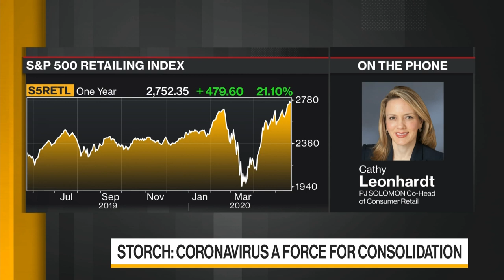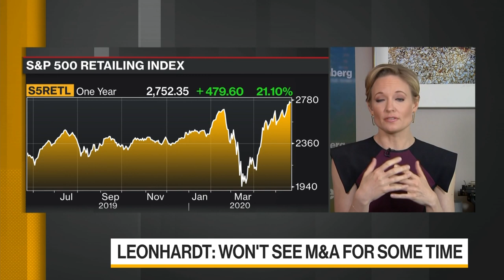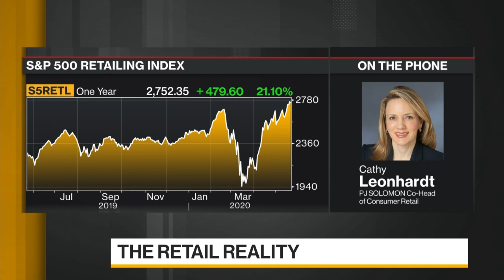Pandemic to Spur Increased M&A in Mid-Sized Retail, PJ Solomon's Leonhardt Says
May.22 -- Cathy Leonhardt, PJ Solomon co-head of consumer retail, expects the coronavirus pandemic to cause increased consolidation in the retail space over time. She comments during an interview with Bloomberg's Alix Steel on "Bloomberg Daybreak: Americas."